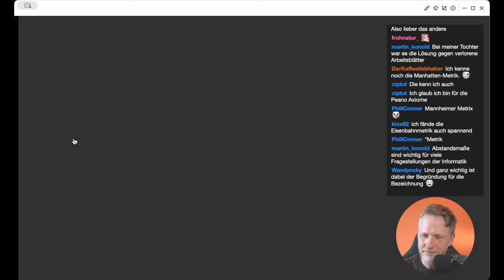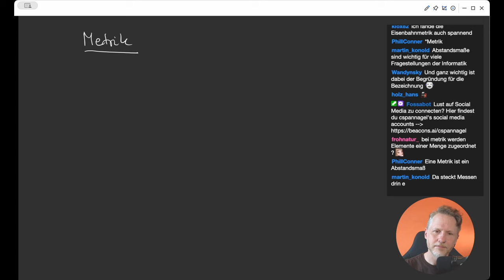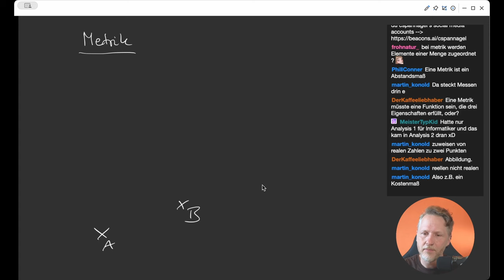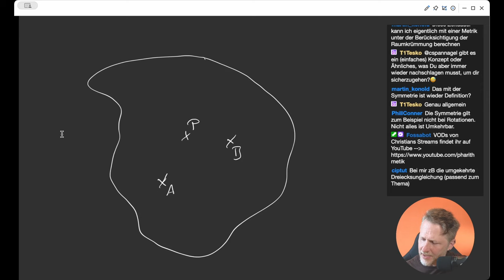Die französische Eisenbahnmetrik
🧑‍🏫Heutiges Thema: Wir schauen uns die französische Eisenbahnmetrik mal genauer an.